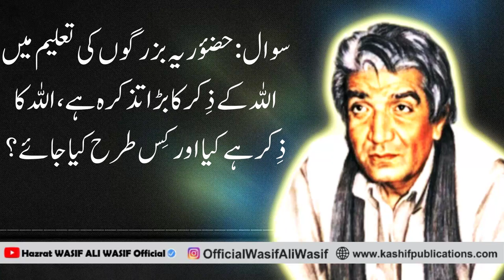WASIF ALI WASIF || Allah Ka Zikr Kia Hai? || Allah ka Zikr Kis Tarah Kia Jaay? || اللہ کا ذکر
Hazrat WASIF ALI WASIF Reh Naats